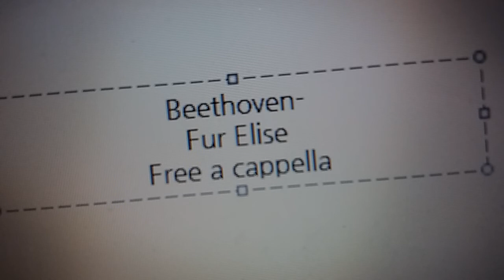ベートーヴェン - エリーゼのために Free a cappella フリーアカペラ